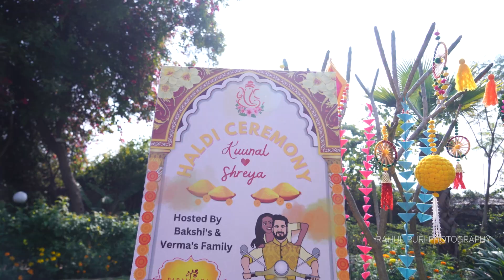Kuunal & Shreya || Haldi Teaser || Same Day Edit || Client's Reaction || Rahul Puri Photography